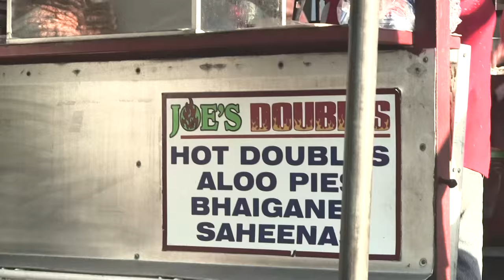Leon - Doubles Man (Official Video)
Doubles Man Link One

This is the first song by Leon feat Akinde...

Leon Calliste is a school boy from Carapichaima Trinidad and enjoys making fun videos based on current affairs.

His first video... "Doubles Man" went viral on Facebook getting 100+thousands of views in a few days.
This is a New You-tube channel for a wider sharing of further videos.

Credits:
NEW DIMENSION youths from Carapichaima
Written and Sung by Leon Calliste and Akinde Finch.
Produced by Kerwin Springer